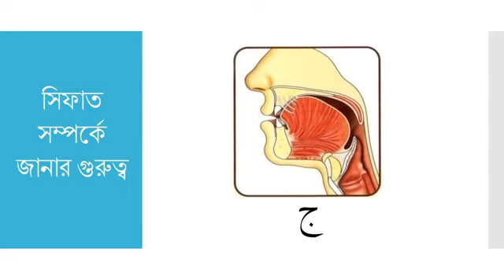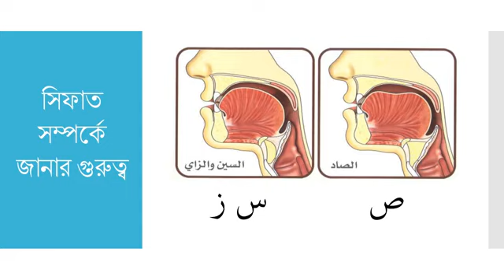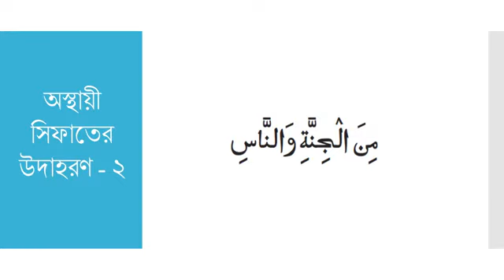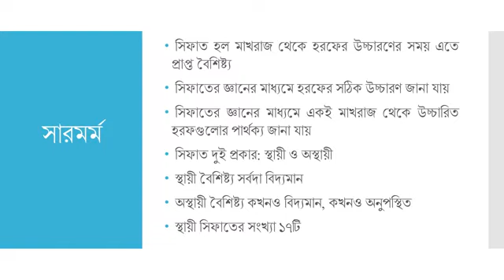𖣔Tajweed Series Bangla 20 - Sifat Intro🎤Ustaz Muhammad Naseel Shahrukh